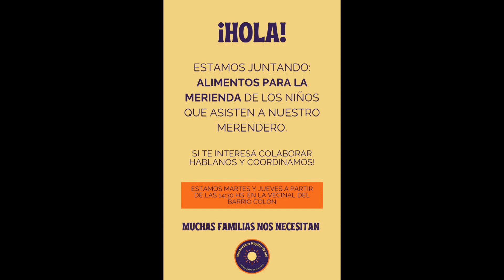Merendero Rayito de Sol del Barrio Colón